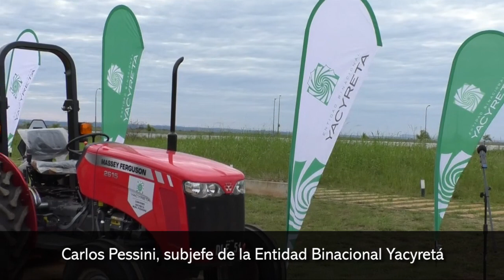La EBY donó maquinaria para contribuir al mantenimiento del Jardín Botánico